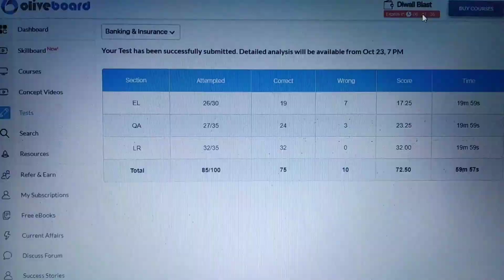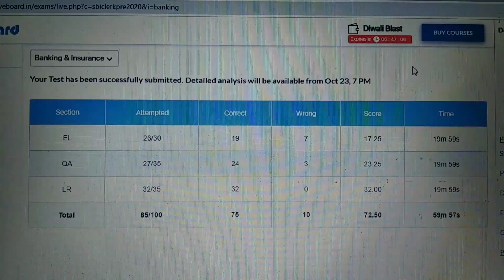sbi clerk live mock test score || oliveboard live mock test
sbi clerk live mock test score || oliveboard live mock test || oliveboard live mock test today || sbi clerk mock test score 2022